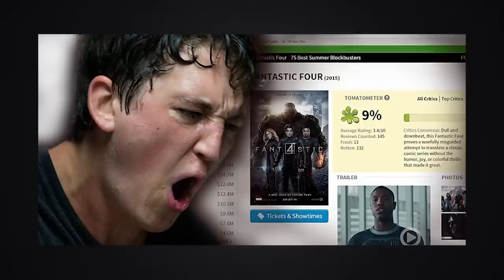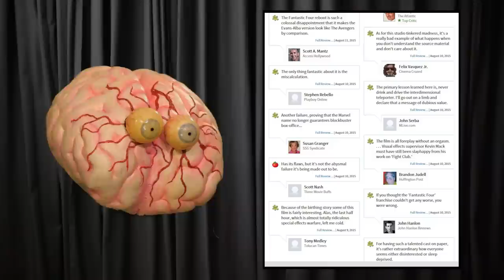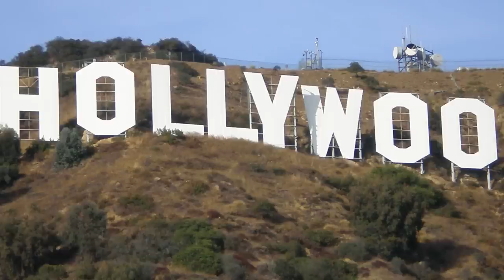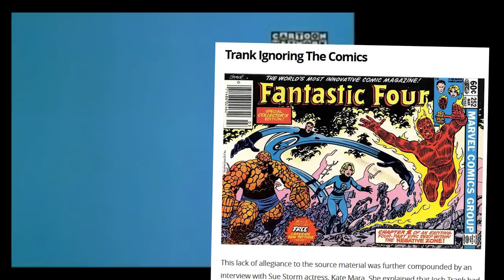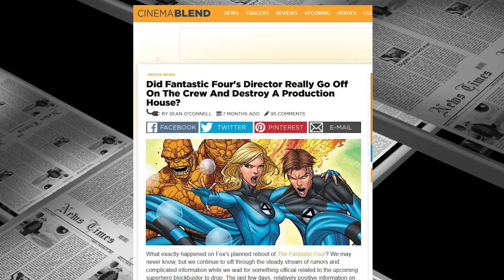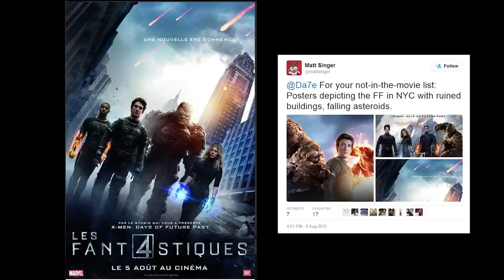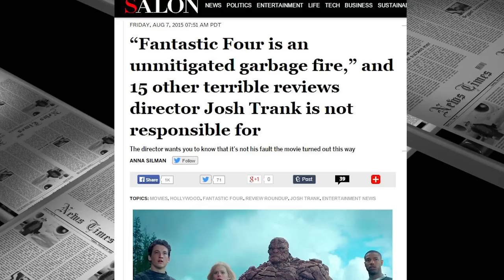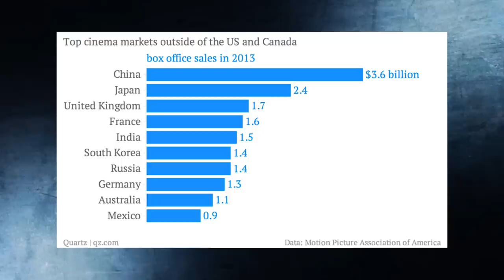Fantastic Four's 8 Factors to Disaster. The Inside Story. ► Episode 87: The Comic Book Girl 19 Show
New information surrounding the making of Fantastic Four's Doomed production and a recount of the 8 production factors that lead to the film becoming a critical and commercial flop.

Epic History X-MEN Volume 2 - Now available on Vimeo-On-Demand! -

Also Discussed:
The worst movies of all time compared to Fantastic Four.

Production Credits:
Directed by Tyson Wheeler

Art and Image credits: (fill me in)